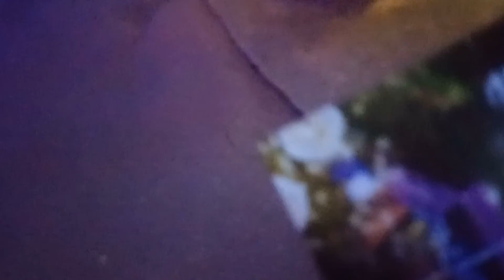Okinawa- Southeast Botanical Garden ~ Night illumination Part 2